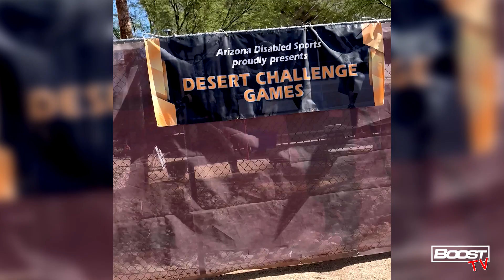Trainer Update Alex